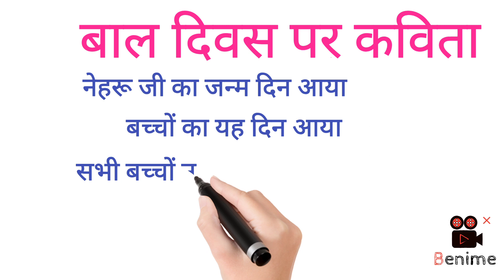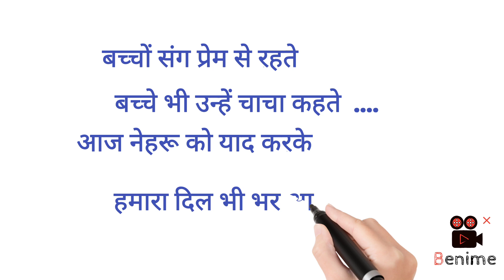poem on children day|बाल दिवस पर कविता|children's Day poem in Hindi